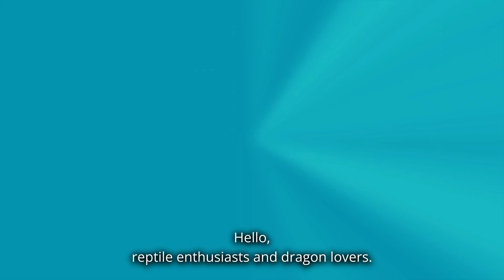🐉 Explore the Dragon-Like Wonders of the Reptile World! 🌍| 10 Incredible Lizards Look Like Dragons 🐉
Join us on an enchanting journey as we uncover 10 incredible lizards that bear an uncanny resemblance to dragons. From the deserts of Australia to the swamps of South America, these mythical creatures come to life in the reptile kingdom.

Featured Dragons:
Bearded Dragon: Meet the charismatic dragon from the Australian outback with a beard of spikes!
Chinese Water Dragon: Dive into the aquatic world of these green-scaled marvels with impressive swimming skills.
Flying Dragon Lizards: Glide through the treetops with Draco Lizards, the real-life flying dragons of the Philippines.
Red-eyed Crocodile Skink: Discover the dragon-like charm of this small lizard with striking red eyes.
Northern Caiman Lizard: Venture into the vibrant swamps of South America and witness the tropical green dragon in action.
Armadillo Girdled Lizard: Unveil the clever defense mechanisms of this dragon hiding in the deserts of South Africa.
Philippine Sailfin Lizard: Explore the tropical woodlands and rivers where these sailfin dragons reign supreme.
Marine Iguana: Dive deep into the ocean with the only marine lizard species, the fearsome dragon of the Galapagos.
Komodo Dragon: Encounter the largest lizard on Earth, the legendary Komodo Dragon, with predatory prowess.
Giant Girdled Lizard: Conclude the journey in South Africa with the giant girdled lizard, a dragon-like insectivore with sunbathing habits.
🌟 Why Watch?
Witness the breathtaking beauty and unique characteristics of these dragon-like lizards. From camouflage skills to formidable hunting techniques, each species has its own magical charm.